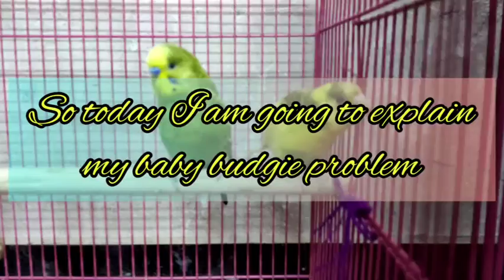A baby budgie colour problem / Cutie's little eggs / CUTIE NAVYA